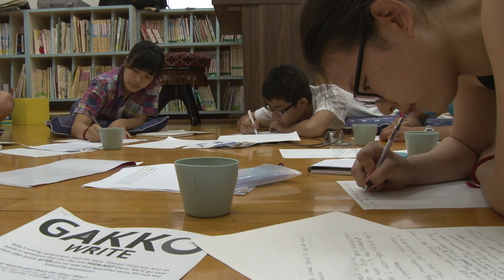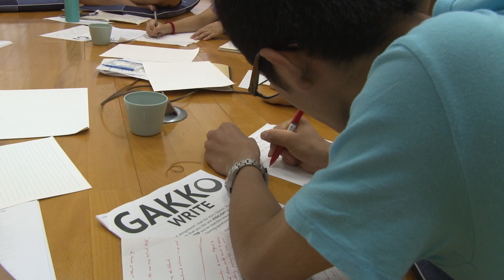"GAKKO IN MOTION" - Official Camp Video 2013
For nine days and eight nights, high schoolers, college students, artists, musicians, magicians, writers and entrepreneurs convened on Shodoshima in southern Japan. There, they built what eventually became GAKKO 2013: a collage of creativity-building workshops, thought-provoking discussions, and time spent reflecting and relaxing on the shores of the island.

Each day, campers explored a theme—"Perform", "Think", "Make", or "Write"—through Sempai-led workshops, conversations with guest speakers and exploring the island. All the while, we made sure that Kohai and Sempai got along as friends, developing relationships that have endured long after camp ended.

GAKKO 2013 was also a part of the 2nd Setouchi International Art Festival as an exhibition of “Future School (未来の学校)”.